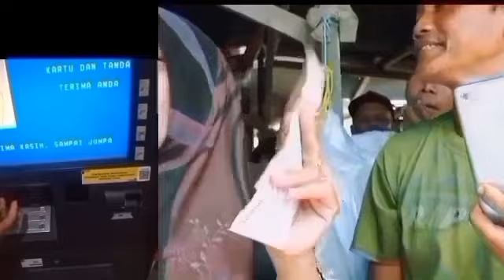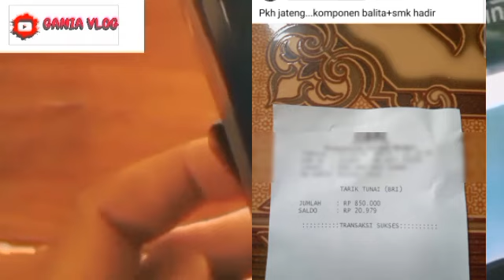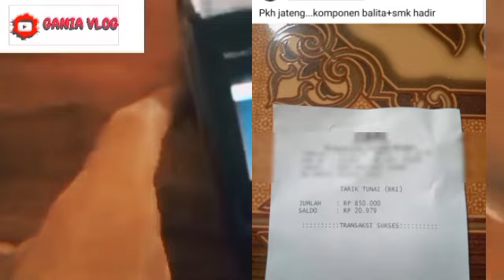BARU SAJA DICEK KEMBALI 🥰❤️ SALDO MENYUSUL CAIR SORE INI GANTIAN DAERAH INI SIMAK INFONYA